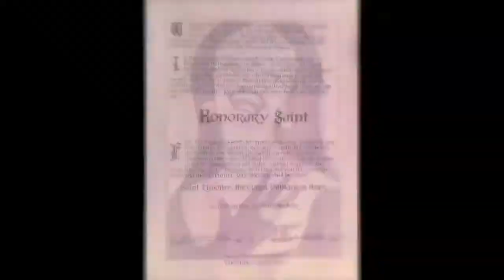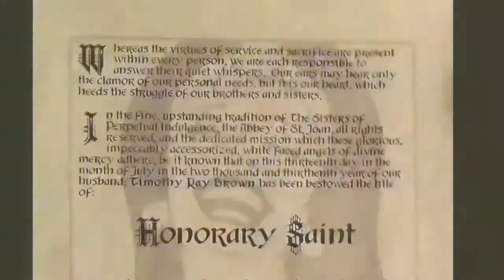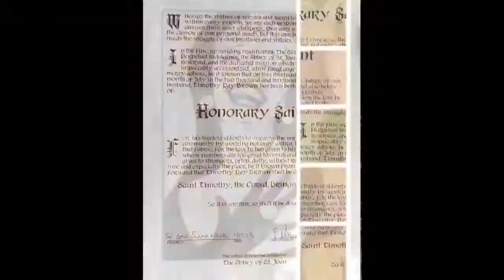THE SAINTING OF TIMOTHY RAY BROWN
In 2013, Timothy Ray Brown, the first person cured of HIV, was made an honorary  saint, along with Barbie Humphrey and Tony Radovich, for their lives of service.

The Sisters of Perpetual Indulgence, Abbey of St; Joan, officiated at the event at R Place in Seattle.

Timothy's honorary sainthood name is:

SAINT TIMOTHY the CURED, BRINGER OF HOPE